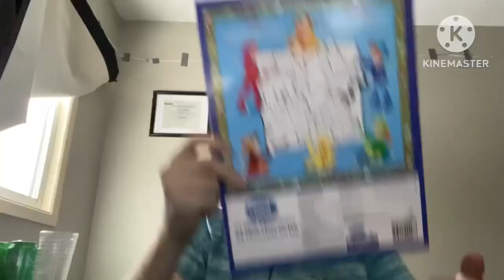(Day 981) Vlogmas Day 19!!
Today I shave and play gta 5 and watch YouTube!!